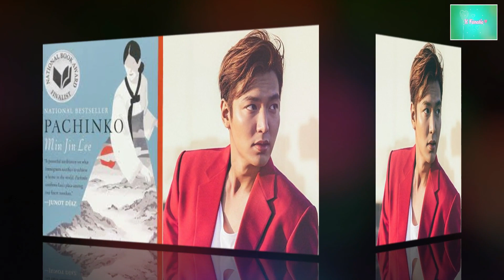15 MOST ANTICIPATED KOREAN DRAMAS OF 2021 (PART 2) ll NOW WE ARE BREAKING UP ll K Fanatic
Here are the part 2 of upcoming Korean dramas of 2021.

Who is excited to watch these K-dramas?

Korean dramas
Asian drama series
Korean novelas
Korean dramas of 2021
Korean actress
Korean actors
Korean stars
Upcoming Korean dramas
Best Korean dramas